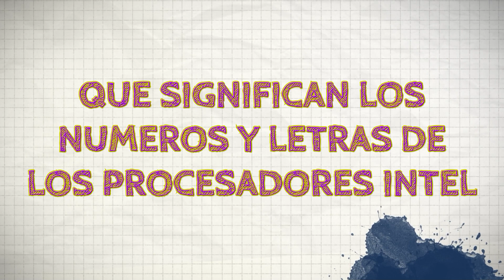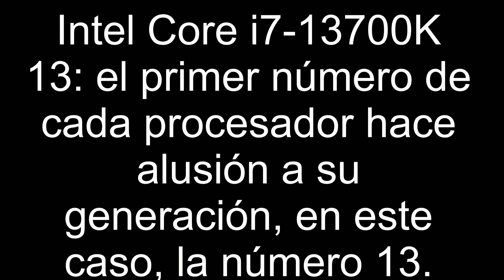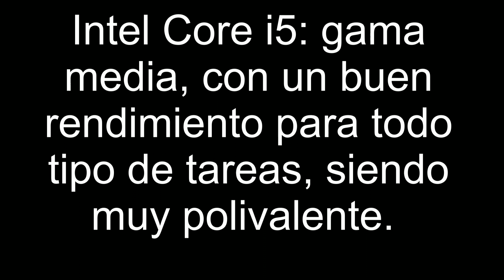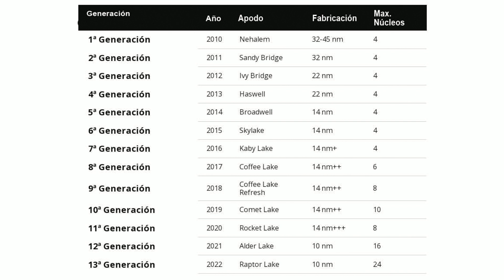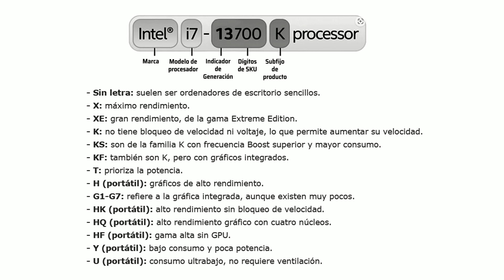QUE SIGNIFICAN LOS NUMEROS Y LETRAS DE LOS PROCESADORES INTEL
En el video de hoy, te explicamos, QUE SIGNIFICAN LOS NUMEROS Y LETRAS DE LOS PROCESADORES INTEL